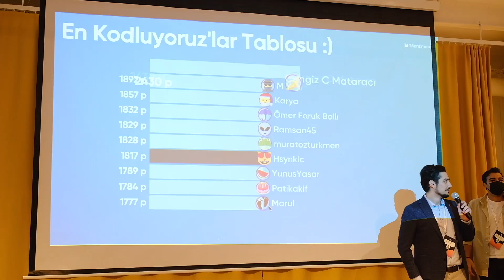Kodluyoruz 5. Yıl Doğum Günü Etkinliği 🚀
Biz de inanamıyoruz ama Kodluyoruz 5 yaşında! 🚀
5. Yılımızı öğrencilerimiz, paydaşlarımız ve eğitmenlerimiz ile kutladık! 🥳